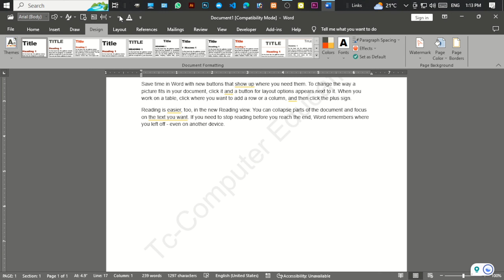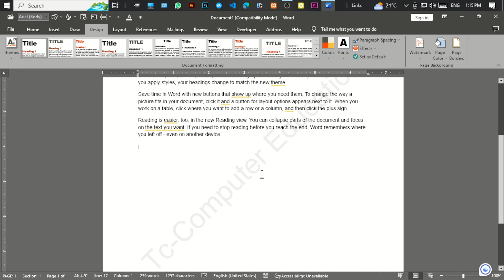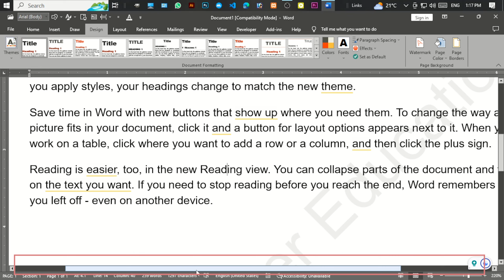How to Enable Or Disable Horizontal And Vertical Scroll bar in ms word.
You Can Learn in this Video How to Enable Or Disable the Horizontal And Vertical Scroll bar in MS Word. So watch the video carefully.
Hello friends! Welcome to Tc-Computer with another video,
I'm sure you came to see my video by looking at the thumbnail. Am I correct? All right.
Hope you got the right content.
I have tried to discuss the main points from the beginning to the end.
Let me know by commenting if there are any errors or omissions.